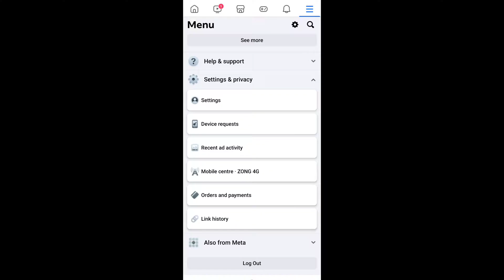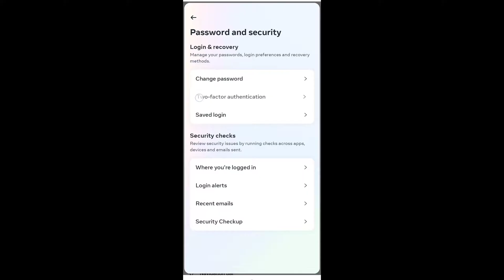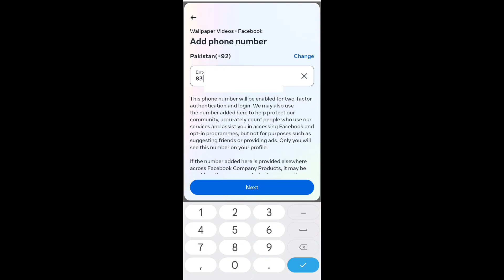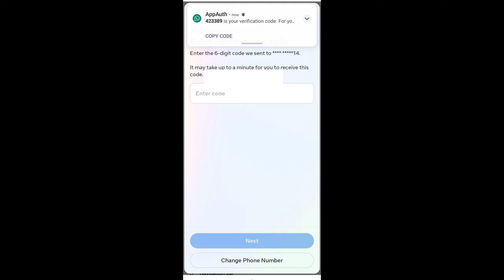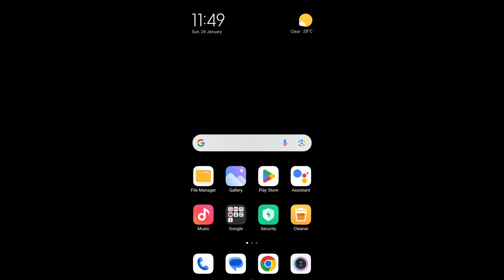check your notification on another device facebook problem/check your notification on another device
check your notification on another device facebook problem / check your notification on another device problem solve